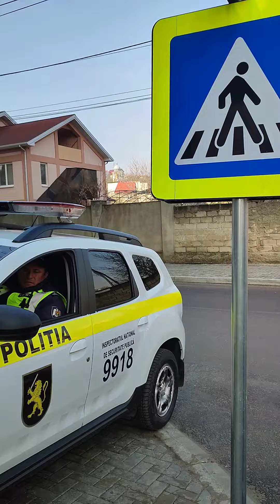очередные авто лоси результат Кишинев буюканы 08.04.23